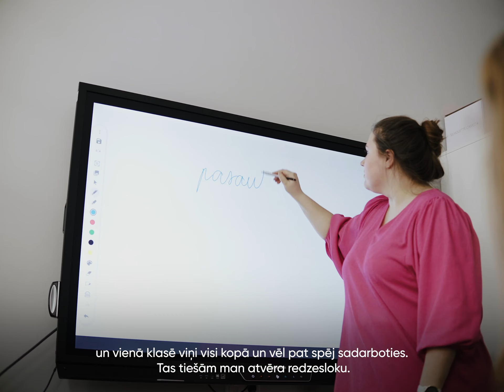Jaunciema pamatskolas sākumizglītības skolotāja Līva Ozola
Kļūt par skolotāju var jebkurā vecumā! 🙌🏼📚
Tieši bērnu prieks Jaunciema pamatskolas skolotājai Līvai sagādā lielāko gandarījumu darbā ar skolēniem, un kad bērni saprot un iemācās kaut ko jaunu, tad labi padarītā darba dēļ var tikai starot laimē!
🪂 Esi skolotājs Rīgā!